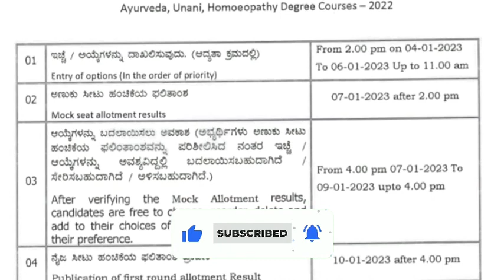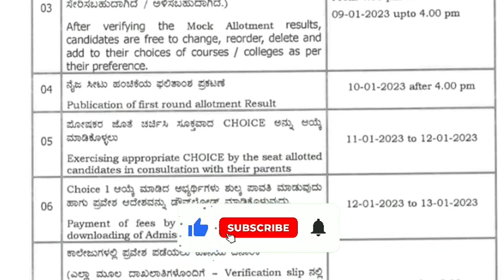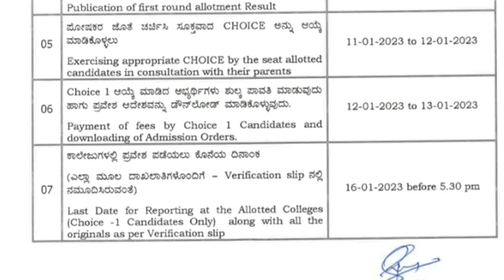Karnataka AYUSH first round Counselling Schedule released,.. mock allotment, choice entry, Reporting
paid counseling available